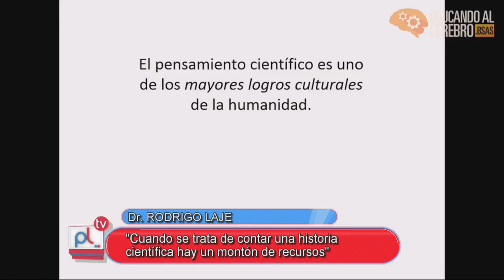Pantalla Libre - Expedición Ciencia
Entrevista a Rodrigo Laje, Presidente de Expedición Ciencia

Facebook.com/uniriotv
Twitter.com/uniriotv
Instagram.com/uniriotv
Web - uniriotv.unrc.edu.ar
o envianos un email a
UniRio TV
Universidad Nacional de Río Cuarto
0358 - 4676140